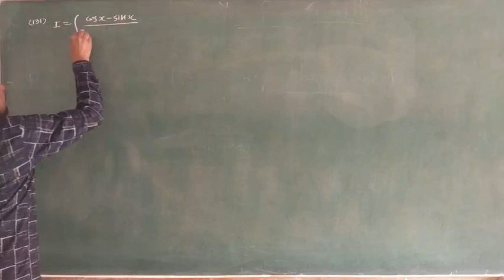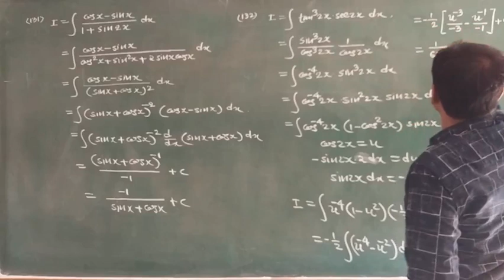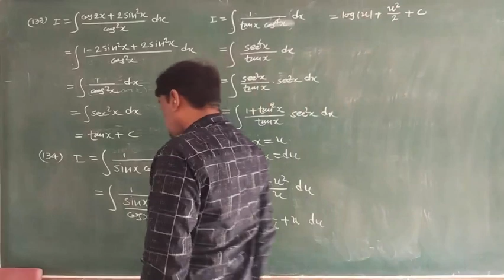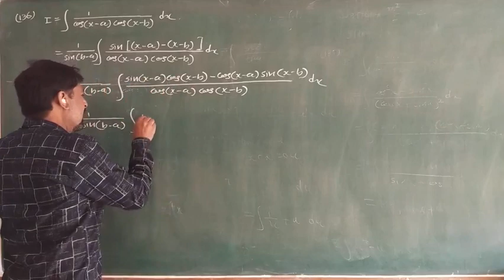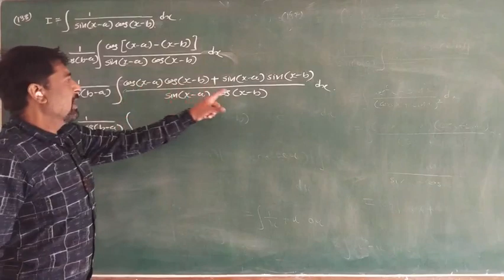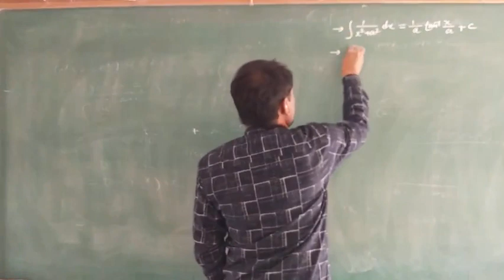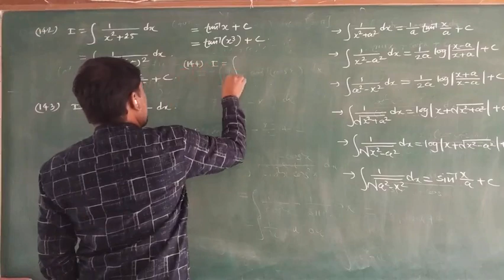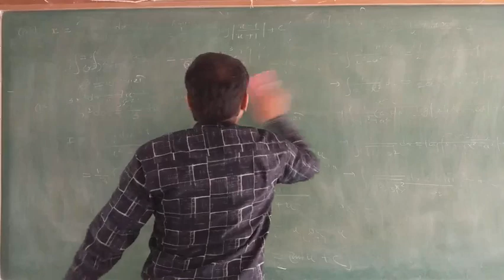STD 12 MATHS CHAP 7 PART 9